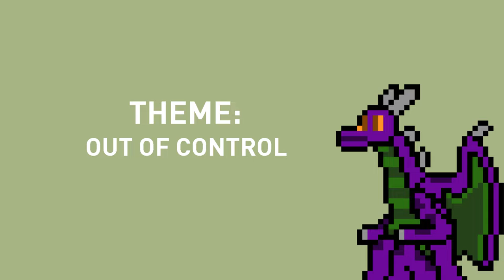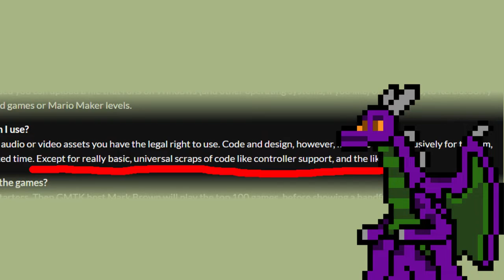Reviewing my old Game Jam games (post-mortem analysis.)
So with gmtkjam 2022 this week/today, I've decided to look back on my previous three entries in the GMTK Game Jam (2019, 2020, and 2021) in order to reflect on them, in whether they were good or bad. I guess this counts as my first dev-log, in a way?

== LINKS ==
( Remove the space between https: and the other bits. )